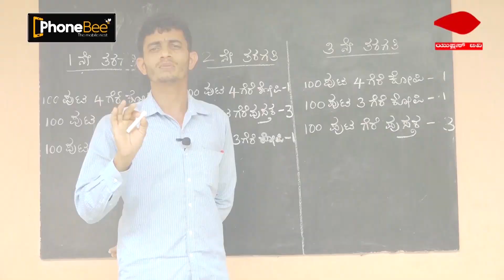ರಿಕ್ಷಾಕ್ಕೆ ಡಿಕ್ಕಿ ಹೊಡೆದ ಕಾರು| ಆಟೋ ಚಾಲಕ ಸ್ಥಳದಲ್ಲೇ ಸಾವು||U PLUS TV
ರಿಕ್ಷಾಕ್ಕೆ ಡಿಕ್ಕಿ ಹೊಡೆದ ಕಾರು

ಆಟೋ ಚಾಲಕ ಸ್ಥಳದಲ್ಲೇ ಸಾವು

ತೊಕ್ಕೊಟ್ಟು ಸಮೀಪದ ನೇತ್ರಾವತಿ ಸೇತುವೆಯಲ್ಲಿ ನಡೆದ ಘಟನೆ